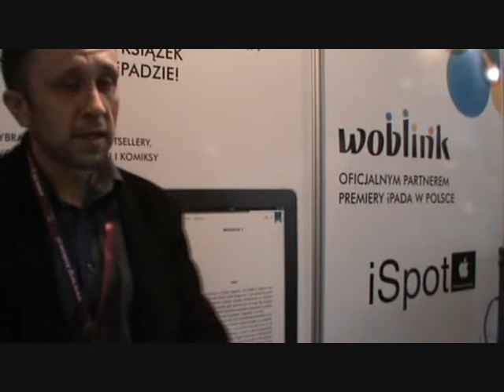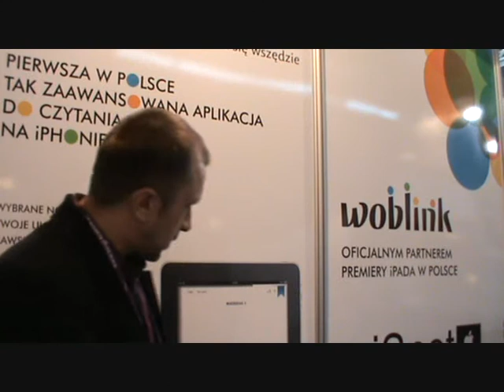Woblink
Woblink Targi Książki w Krakowie 2010.